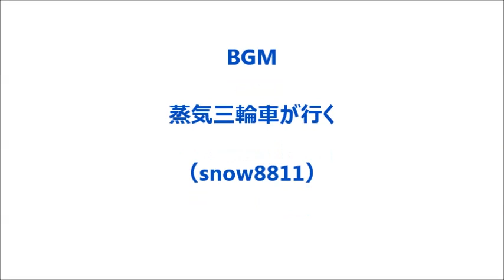27 4 9 スクールバス（降りるところの確認）